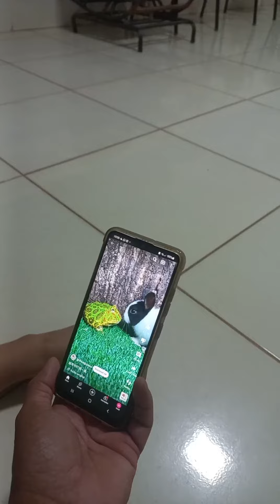sapo e rato